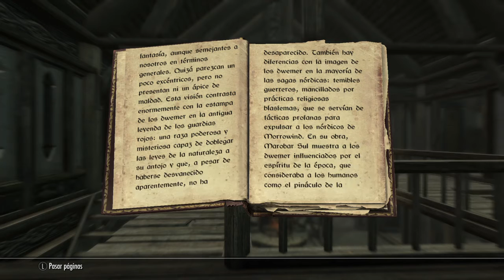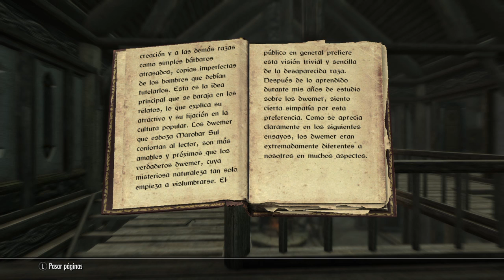Skyrim-apendice 90: Antologia de la historia y cultura de los Dwemer. capitulo 1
Aun mas historia sobre los dwemer y donde encontrar mas de sus ruinas. Teniendo en cuenta que se encuentran en toda la parte norte de Tamriel (Morrowind, Skyrim, Roca Alta y Paramo del martillo) tiene sentido que estos libros se puedan encontrar hasta bajo las piedras. Eso, o he repetido video.